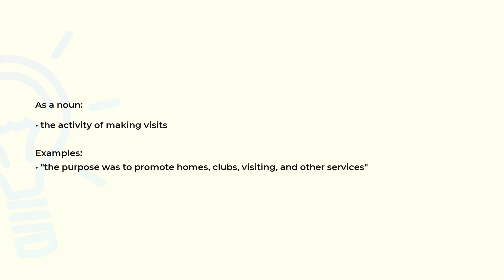What is the meaning of the word VISITING?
Definition, examples of use and spelling of the word VISITING.

(00:00) Intro
(00:07) As a noun
(00:22) Spelling

As a noun (00:07):
• the activity of making visits

Examples:
• "the purpose was to promote homes, clubs, visiting, and other services"